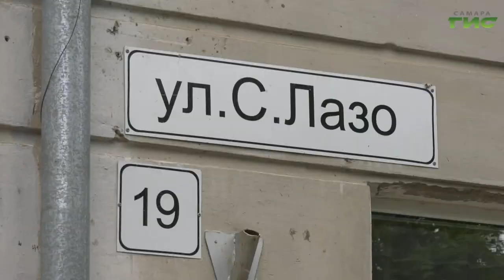Глава Самары Елена Лапушкина провела прием граждан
Вопросы межевания территории и капитального ремонта фасада дома стали главными темами на приеме граждан с участием главы Самары Елены Лапушкиной. Какие решения были приняты и когда они будут исполнены узнал Андрей Горгуленко.